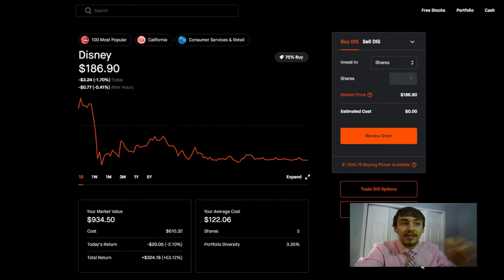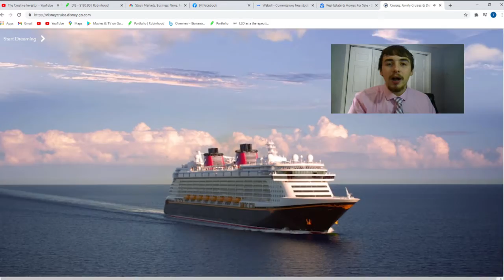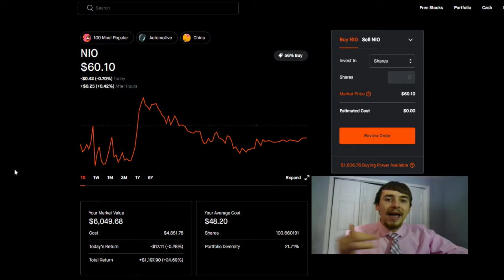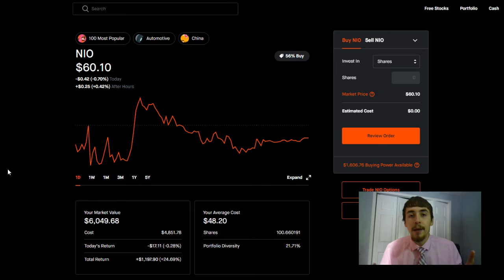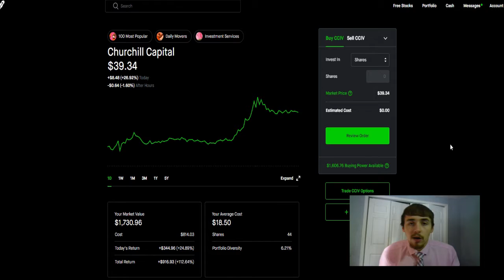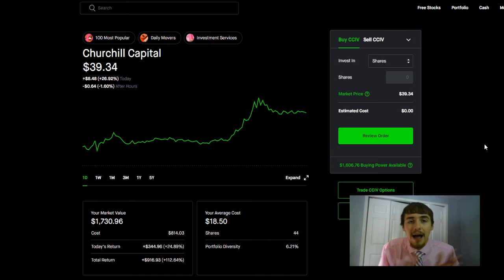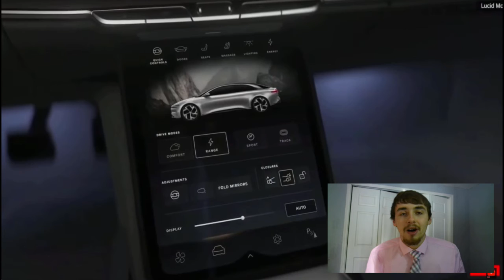Best Stocks To Buy In 2021 To Safely and effortlessly DOUBLE YOUR MONEY!! 🔥🚀📈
In this video we are looking at the 3 best stocks to effortlessly double your money as riskless as possible. also keep in mind these are stocks ikm investing in but none of this is a recommendation to buy or sell any securities.